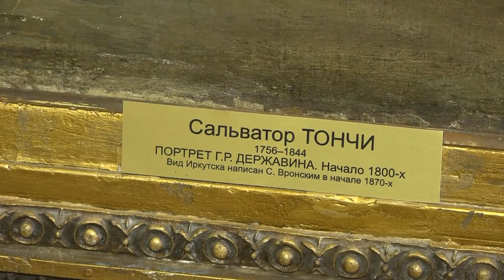Сальватор Тончи "Портрет Державина"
В первом выпуске проекта "Прогулки по музею" вас ждет рассказ об удивительной истории Портрета Гавриила Державина работы Сальватора Тончи из собрания Иркутского областного художественного музея им. В.П. Сукачёва